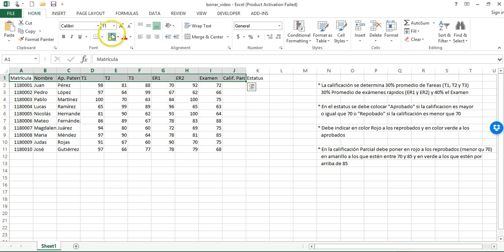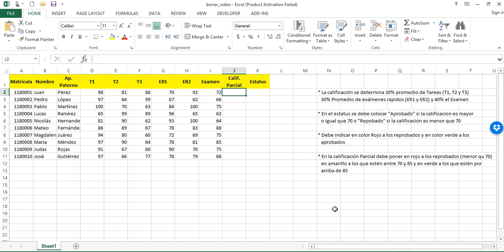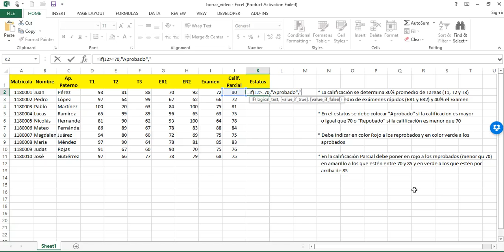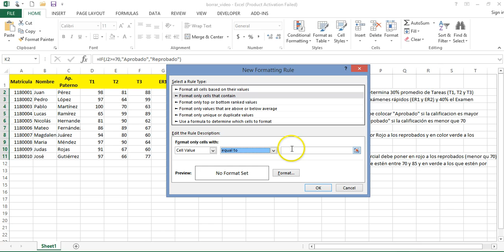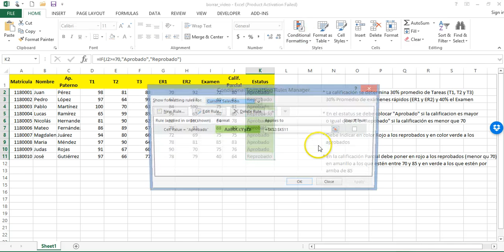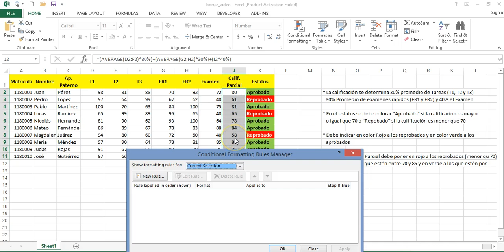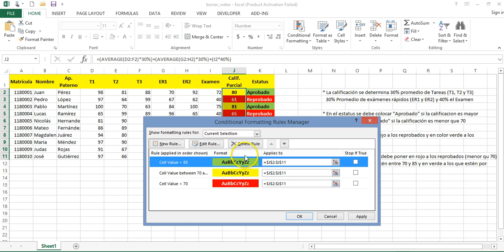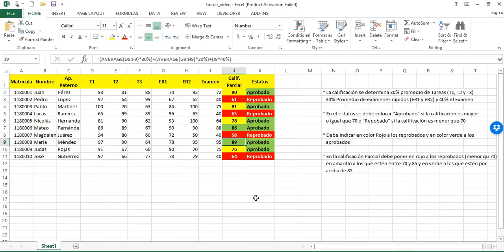Video 09 Formato condicional valor de la celda